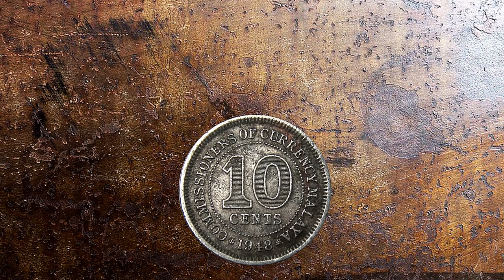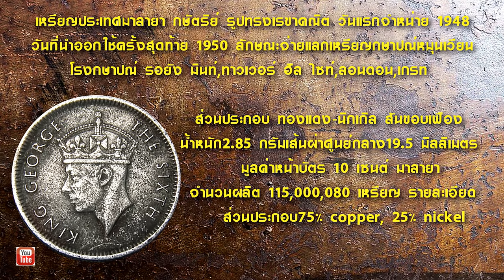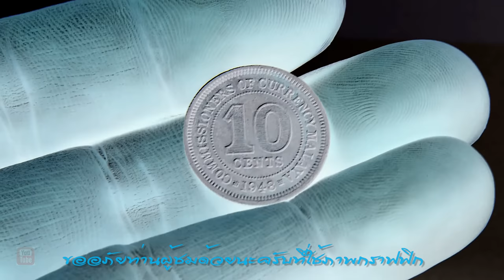เหรียญมาลายา1948 หายากมีราคา king george the sixth 10 cents 1948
เหรียญปรัเทศมาลายา กษัตริย์ รูปทรงเรขาคณิต วันแรกจำหน่าย 1948 king george the sixth 10 cents 1948 commissioners of currency malaya -ขอขอบคุณบทความแหล่งข้อมูล ==